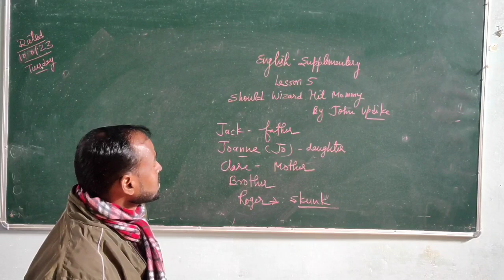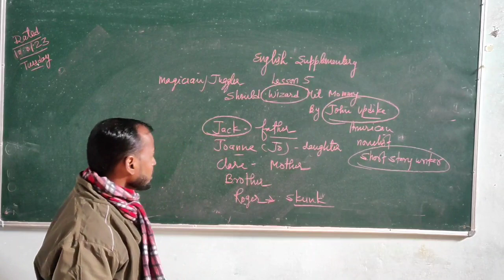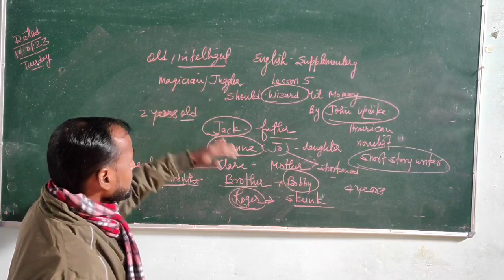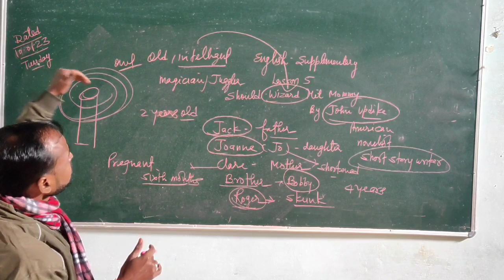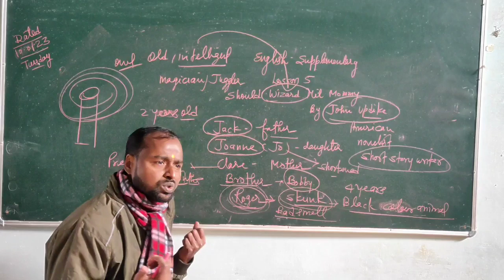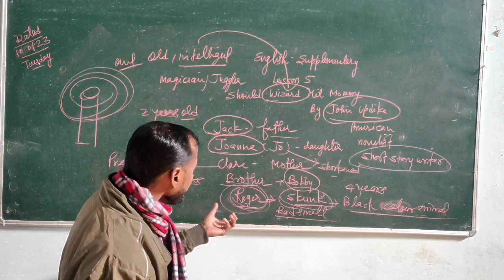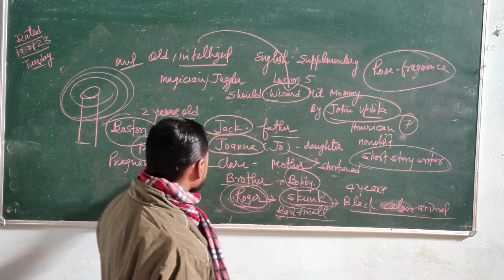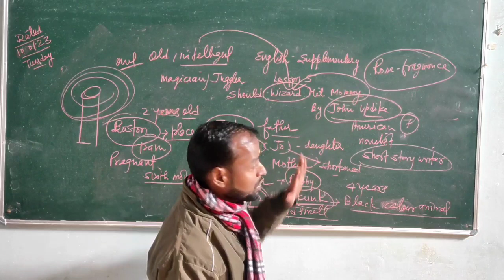January 10, 2023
Vimal sir english